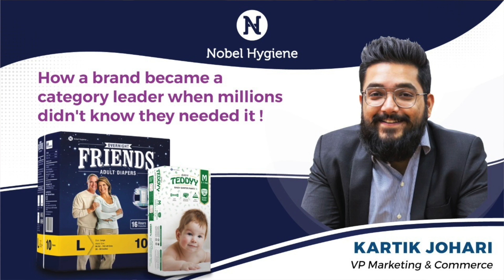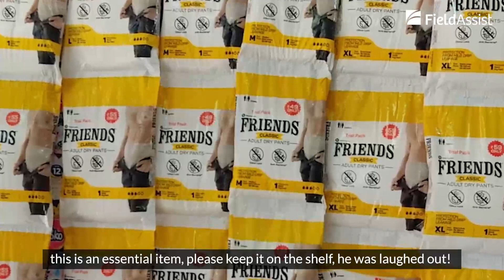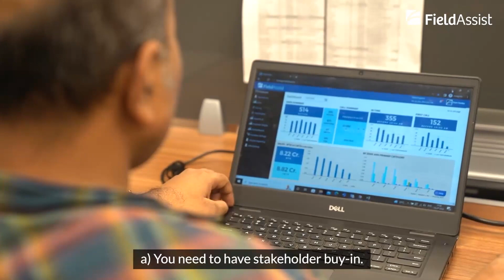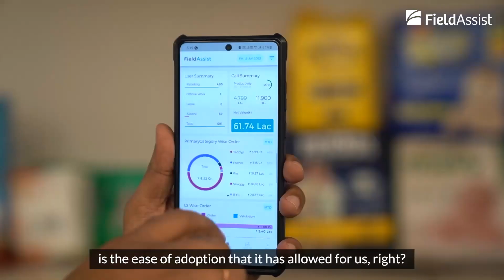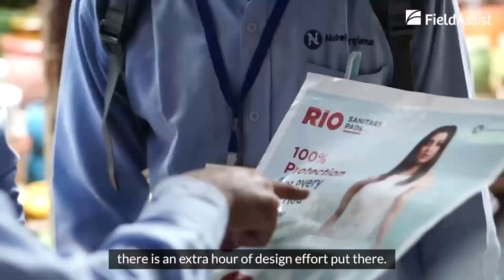Pathfinders | Stories of Great Brands #2 Nobel Hygiene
FieldAssist is a SaaS-based technology platform transforming the route-to-market capabilities of CPG companies across the value chain. Its integrated platform combines the capabilities of solutions like sales and distribution software, distributor management system, promoter app, van sales, etc to create tangible, lasting value for its customers.

Pathfinders: Stories of Great Brands is a series that recognizes the contribution of CPG brands that have played a key role in making FieldAssist what it is today.

In this episode, Kartik Johari, the 2nd-gen entrepreneur & VP of Marketing at Nobel Hygiene talks to Paramdeep Singh, CEO of FieldAssist about the challenging - and sometimes hilarious - journey of creating a niche for adult diapers in India, and eventually claiming category leadership with more than 70% market share.

As a progressive, future-looking FMCG brand, Kartik wanted to adopt an integrated S&D solution that was also user-friendly.

As their technology partner, FieldAssist helped them create category supremacy by giving them better visibility on their on-ground performance via the sales and distribution software. Their on-ground sales team was thrilled with the UI/UX of the FieldAssist App, which is their sales automation software.

Nobel Hygiene also uses the FieldAssist Distributor Management System. With the FieldAssist DMS app, Nobel Hygiene now has an inventory management system that gives them clear visibility of fulfillment versus order received, shows them the real-time status of returns/damages, and shows them the inventory capacity of each distributor.

The FA App and online DMS have allowed Nobel Hygiene to expand its capabilities, develop a strong data-oriented sales culture and aim at that Rs 800 crores target with much more confidence.

00:00-1:30 - Traditionally, in India, Adult Diapers are a taboo topic. How are you bringing a mindset change for Indians?

1:37-2:27 - When brands like HUL and Godrej were exiting the baby diaper category, what made you dig your heels and stay in it?

2:28-2:55 - Did competition matter at the early stages of building the brand or does it matter more today?

2:57-4:21 - Baby diapers and sanitary napkins are easily available on the shelves. But how did you convince your distribution network to start stocking adult diapers?

4:25-5:10 - How are you building a data-driven growth culture at Nobel Hygiene?

5:12-6:19 - At what point of your journey did you realize that you were ready to adopt a technology product or infuse technology-led transformation?

6:22-7:02 - You’re aiming for Rs 800 crores in revenue, that’s an audacious number!

7:06-7:54 - Once you finished your studies abroad and came back to India, what challenges did you see in adopting the culture of the company and institutionalizing change management practices?

7:55-9:22 - What would be the 3 nuggets of wisdom that you would like to share with a budding company or entrepreneur who wishes to make it large?